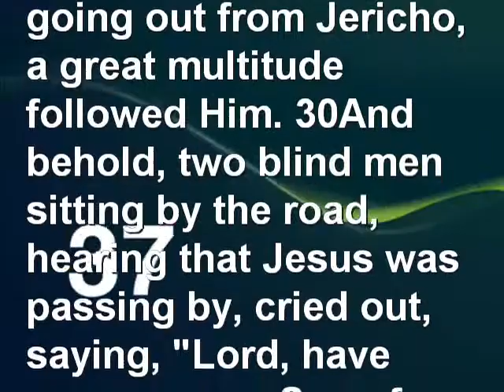Answering the thinking atheist .How many blind men did Jesus encounter when leaving Jericho?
Atheism has had it's run.Let truth (GOD) come back